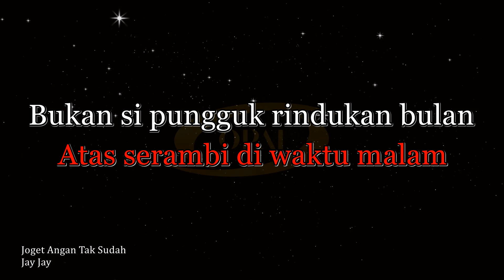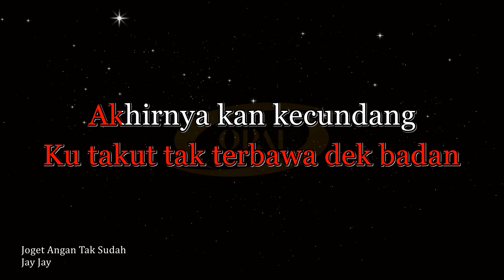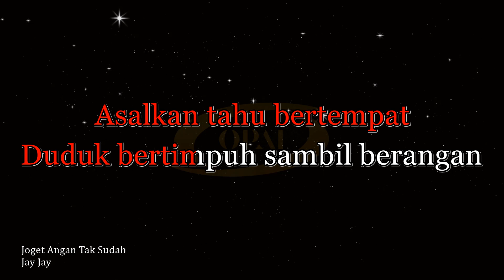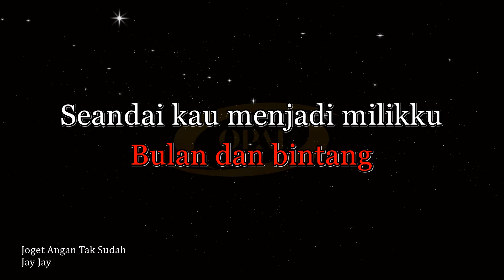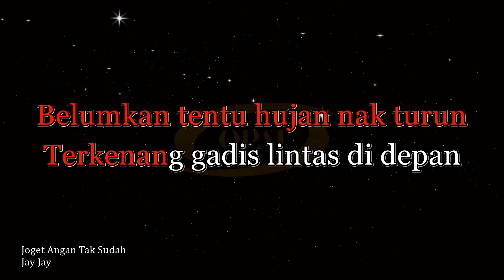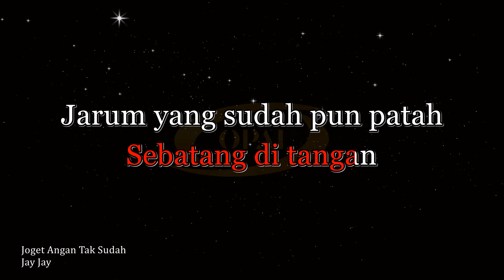Jay Jay - Joget Angan Tak Sudah [Karaoke]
Original audio karaoke with BGV lagu Joget Angan Tak Sudah nyanyian Jay Jay.

If anybody feel offended with my video (i.e due to Copyright etc), please comment and I will remove the video immediately.
** Apologize in advance if the color coded for the lyric might not 100% accurate.